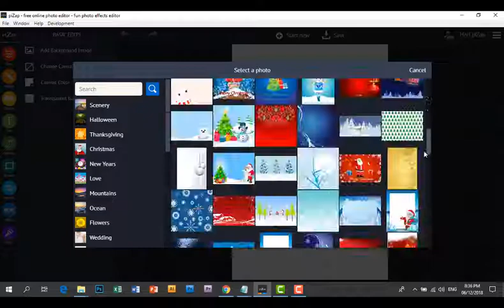piZap's Quick Photo Editing Tutorial: Tips for Holiday Party Invitations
It's this time of the year to start planning your Holiday parties. Make sure to start early on Christmas party invitations so everyone will make it to join your party. Waste no time and explore piZap for tons of holiday backgrounds, fonts and effects. Don't be late and start sending your holiday party invitations!
Go PRO!